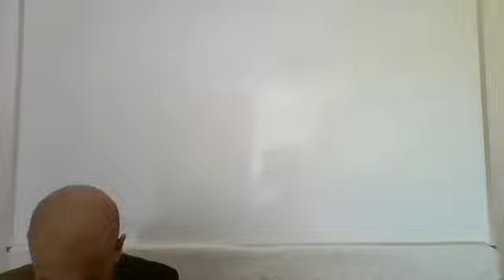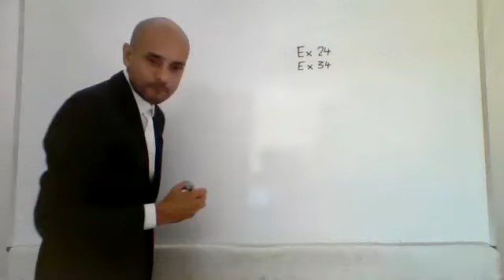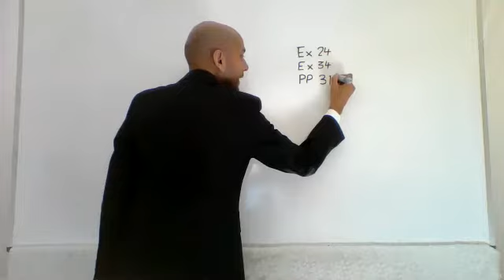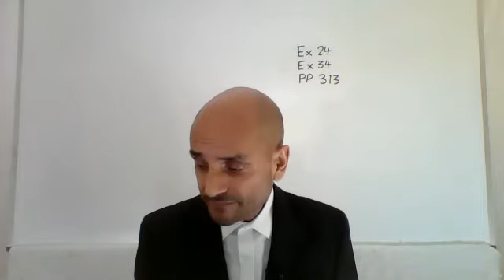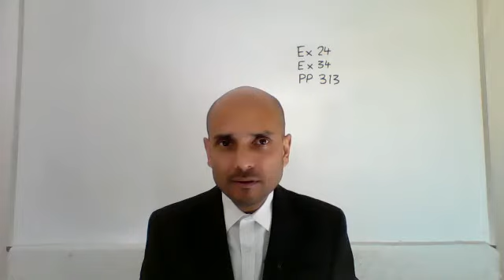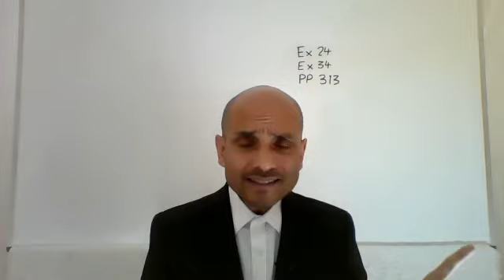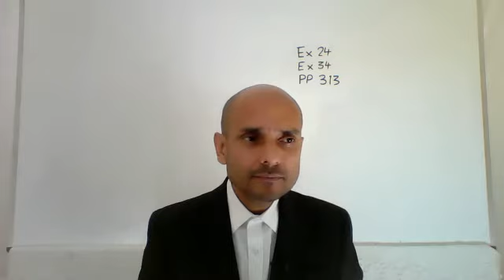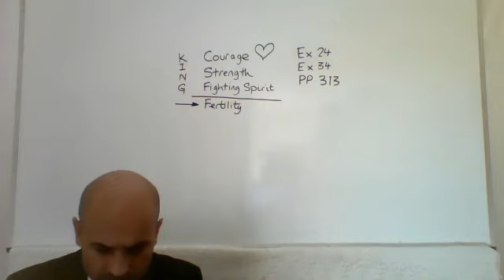Comparando o Verdadeiro e o Falso - Parminder Biant | Campal França (24/10/2020)